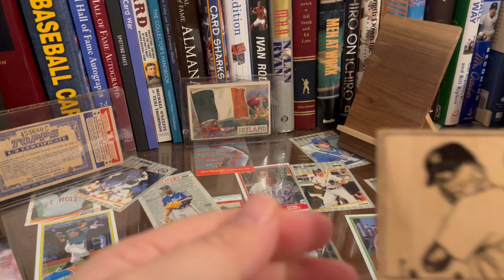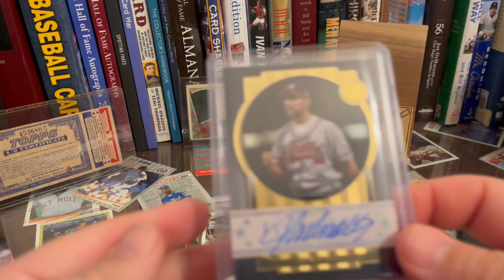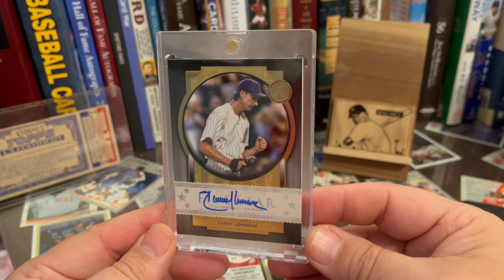Why I Started the YouTube Sports Card Hall of Fame